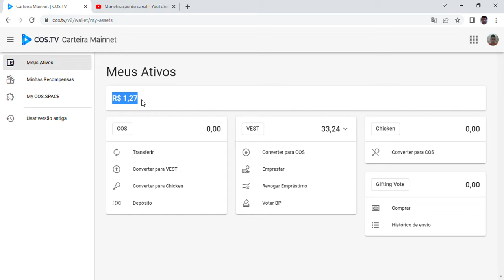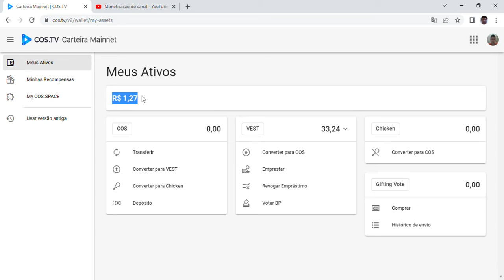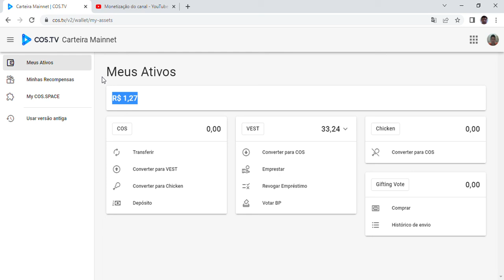Ganhar dinheiro com monetização na cos.tv ?